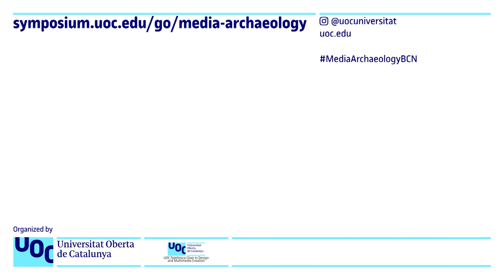Media Archaeologies Evening. OPEN DISCUSSION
This video is an outcome of the Media Archaeologies Evening. Thomas Elsaesser, Wolfgang Ernst & DARTS that took placed at La Virreina Centre de la Imatge on December 1st 2017.

The Evening was promoted by the Telefónica-UOC Chair in Design & Multimedia Creation together with the interdisciplinary research group DARTS, in collaboration with the ICUB (Institut de Cultura de Barcelona) and La Virreina Centre de la Imatge.

More information about the Evening, the programme, the speakers, the organization team and the follow-up activities